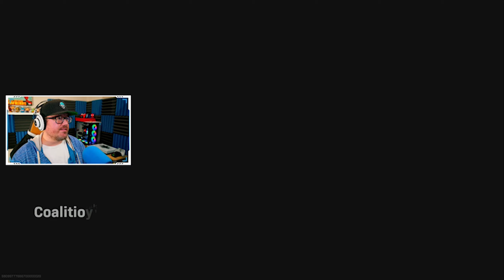CONTROLLER VS KB+M in MODERN WARFARE // Ditching Mouse for Controller // Evidence of SBMM?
While playing with some console friends I thought it would be a nice idea to switch to controller so that we would hopefully have more fair matches and be in controller only lobbies. This ended up reinforcing the fact of how difficult it can be to swap to an input method you aren't used to! Also noticed a sudden shift in he abilities of my opponents, wondering if it is evidence of the much discussed SBMM (Skill Based Matchmaking).

Consoles
Xbox One S
PS4 Pro (Limited Spider-Man Edition)
OG Xbox
NES
SNES
N64
Genesis
Saturn
Mame Arcade

PC Specs:
Ryzen 9 3900x CPU
Corsai H115i PRO CPU cooler
32GB of G.Skill Trident Z NEO DDR4 3600 RAM
2 x Samsung 840 Evo 1TB SSD's for gaming drives
Intel 660p 1TB M.2 SSD OS Drive
2 x 4TB storage drive
ASRock X570 Pro4 Motherboard
EVGA RTX 2080Ti Black Edition GPU
Corsair AX1200i
NZXT H510 White Case

Webcam: Sony A7rii via ElGato Cam Link 4k
Monitor: Aorus AD27QD 1440p 144hz
HeadPhones: AKG Q701
Microphone: Shure SM7B
Mixer: TC Helicon GoXLR
Stream Software: OBS
Capture Card: ElGato 4k60 Pro